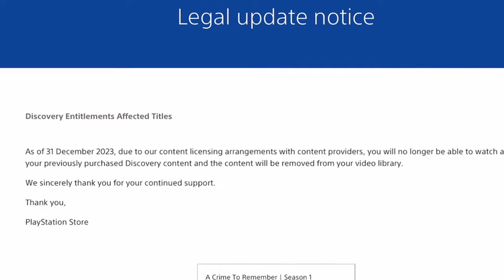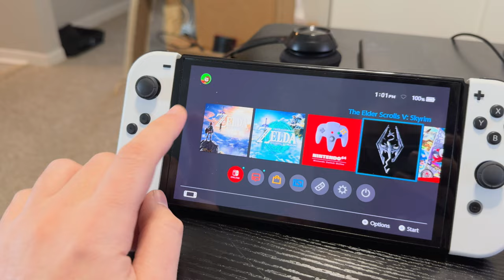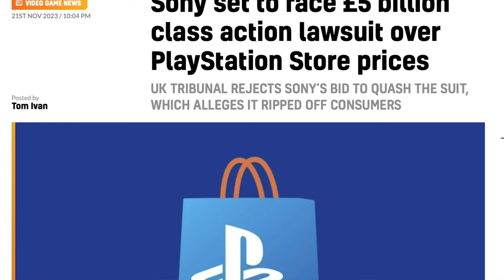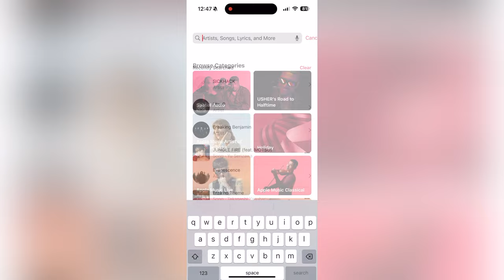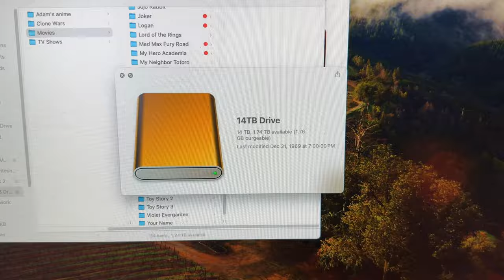Buying Digital Media Sucks! (Here's Why)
Buying digital media seemed so promising early on. Let's talk about why it sucks now...